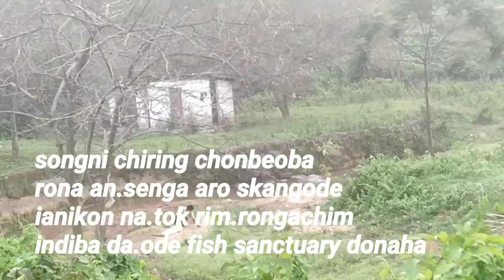Morning walk ka.e mind fresh ka.a || but no voice only backround music